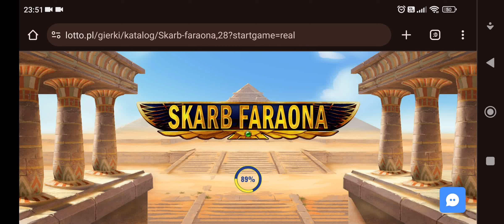Skarb Faraona - Gierki Lotto - Gry Hazardowe Totalizator Gry Liczbowe